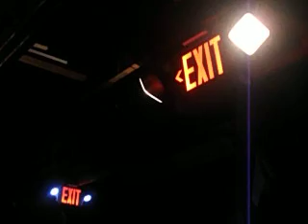Exit Signs & Emergency Lighting: Battery backup test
I Shut off power to my garage to show you what its like when the power goes out and the emergency lighting is in effect. This is also a monthly 30 sec test.